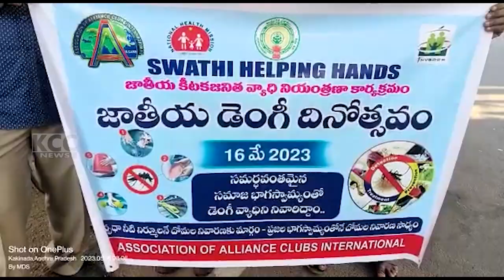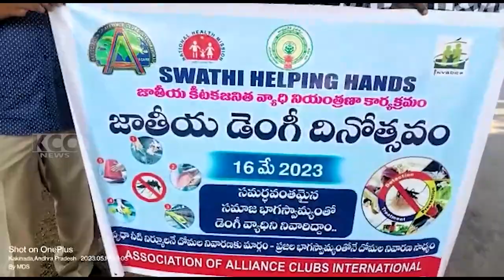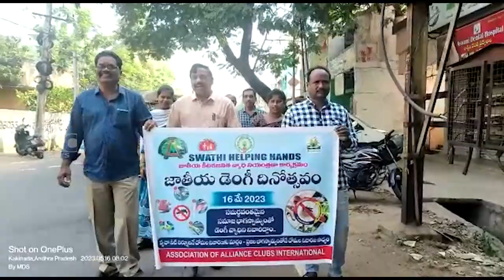DENGUE AVAGAHANA RALLY || 19-05-2023 KCC NEWS